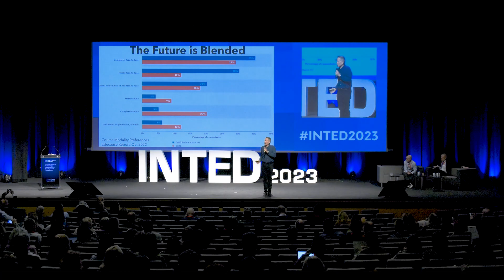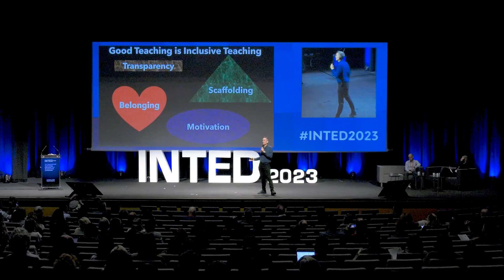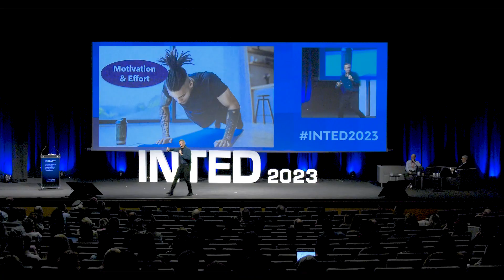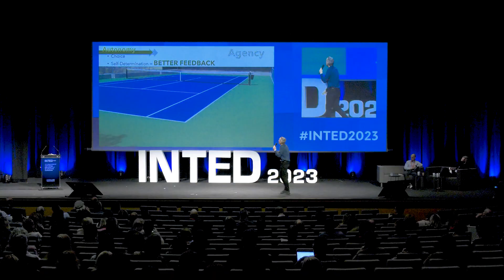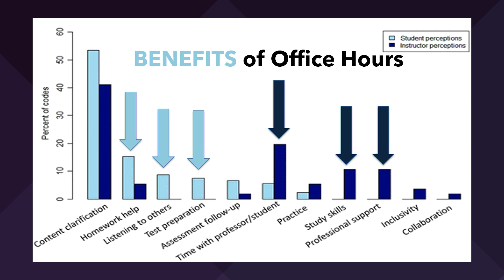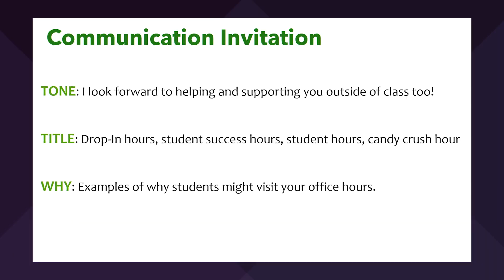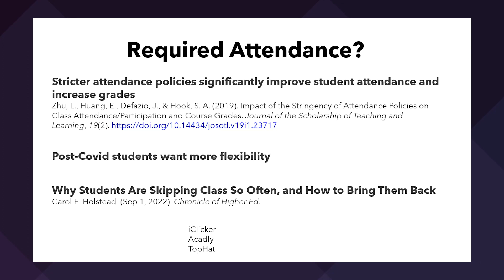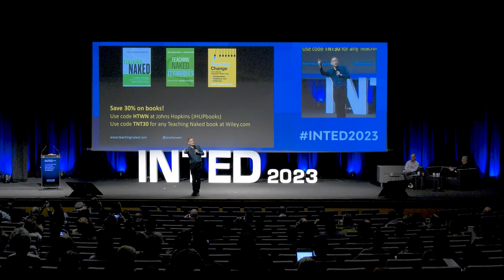José Antonio Bowen - Blended and Included - INTED2023 Keynote Speech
José Antonio Bowen, Association of American Colleges and Universities (USA)
Keynote: Blended and Included